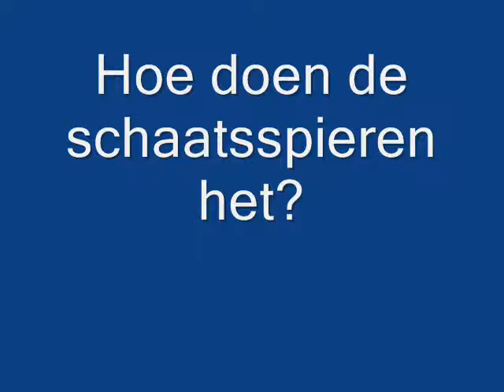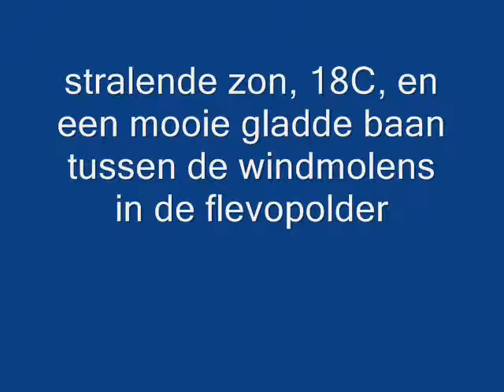FlevOnIce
Ice Track, 5 km